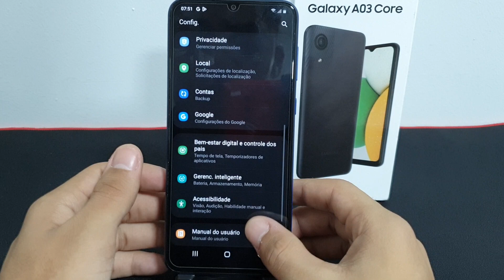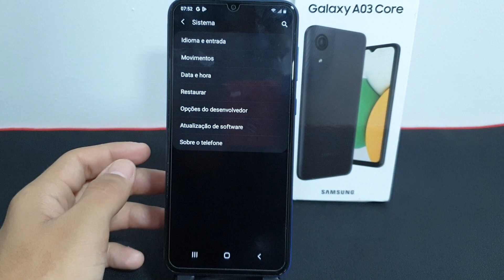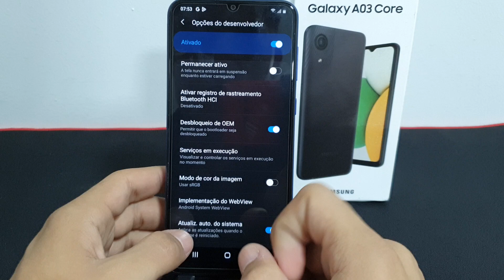Como ativar ou desativar o desbloqueio OEM no seu Samsung A03 Core - passo a passo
Fala pessoal!! vou mostrar nesse vídeo passo a passo de como ativar ou desativar o desbloqueio OEM no seu Samsung A03 Core

✩ Redmi Note 9 64G / 128GB
✩ Redmi Note 9S 64G / 128GB
✩ Poco X3